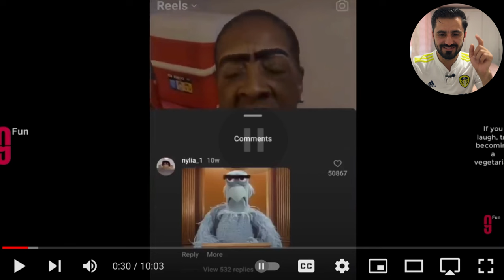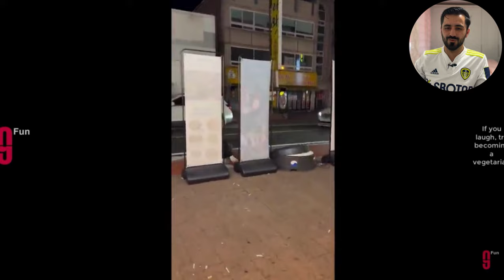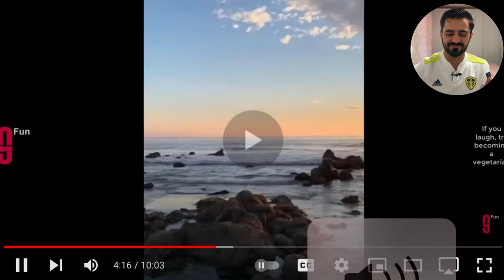Reacting to the Funniest Internet Clips – Try Not to Laugh Challenge!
Laugh out loud as we react to the funniest videos on the internet! In this video, we bring you the most hilarious clips from across the web, guaranteed to make you giggle, chuckle, and roar with laughter. Join us as we watch and react to these viral sensations, sharing our unfiltered reactions and commentary. Whether it’s epic fails, funny animals, or outrageous pranks, we’ve got it all covered. Perfect for anyone needing a good laugh or looking to brighten their day. Let’s get laughing together!